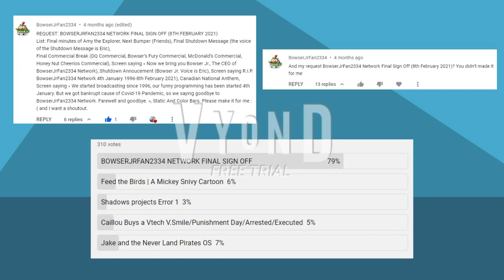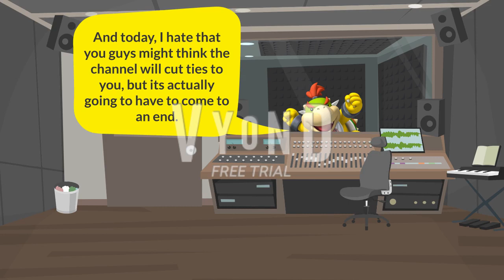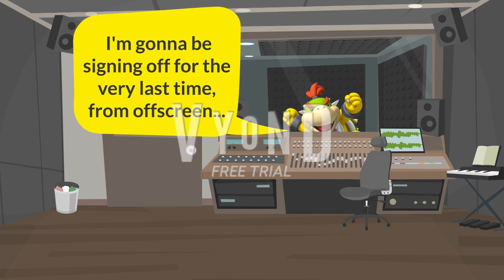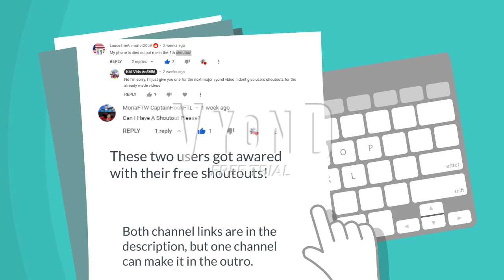BowserJrFan2334 Final Sign Off (February 8th, 2021) (Requested by BowserJrFan2334) GoAnimate/Vyond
Final minutes of Amy the Explorer, Next Bumper (Friends), Final Shutdown Message (the voice of the Shutdown Message is Eric),
Final Commercial Break (DQ Commercial, Bowser’s Fury Commercial, McDonald’s Commercial, Honey Nut Cheerios Commercial), Screen saying « Now we bring you Bowser Jr., The CEO of BowserJrFan2334 Network), Shutdown Annoucement (Bowser Jr. Voice is Eric), Screen saying R.I.P. BowserJrFan2334 Network 4th January 1996-8th February 2021), Canadian National Anthem, Screen saying « We started broadcasting since 1996, our funny programming has been started 4th January. But we got bankrupt cause of Covid-19 Pandemic, so we saying goodbye to BowserJrFan2334 Network. Farewell and goodbye. », Static And Color Bars.

Finish Date: 7/17/2021 (Late Night from yesterday)

Premiered Date: 7/17/2021 (Afternoon in Pacific Standard Time)

Created wth GoAnimate/Vyond